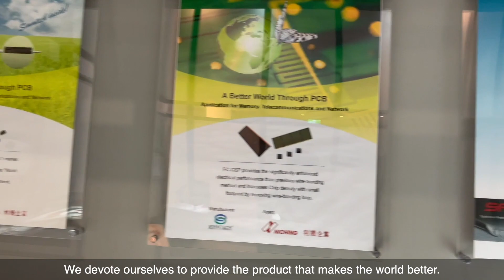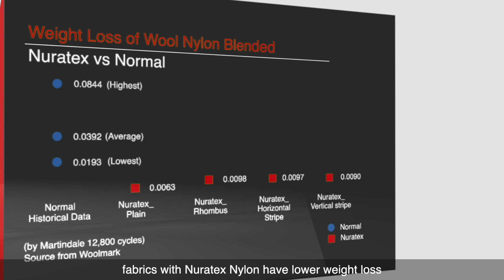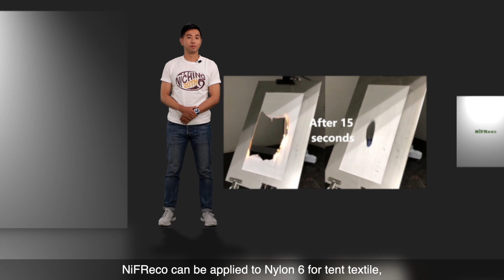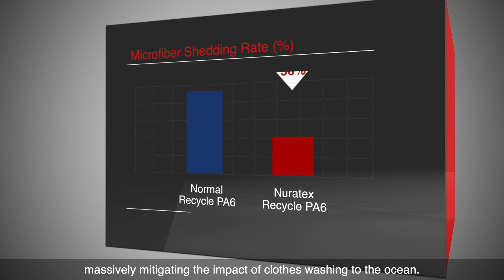Nuratex and NiFReco, nano carbon materials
Nuratex is a nano carbon masterbatch that increases the abrasion resistance and sustainability of fabrics. NiFReco is a nano carbon masterbatch that improves textiles’ flame retardation ability without adding halogen and phosphorus.